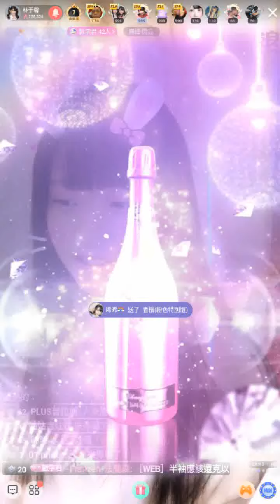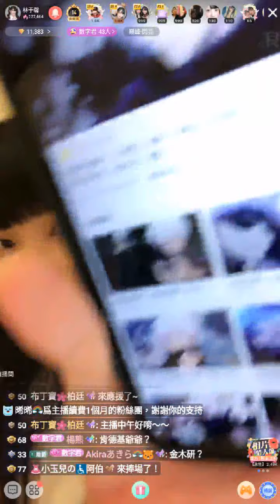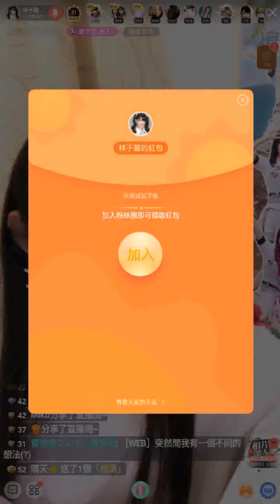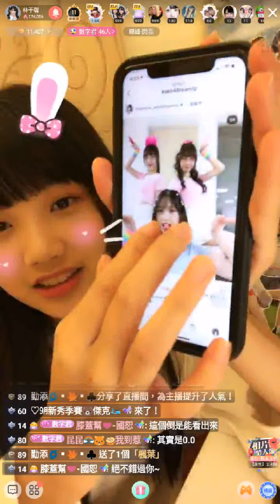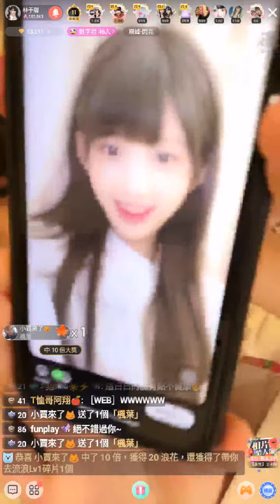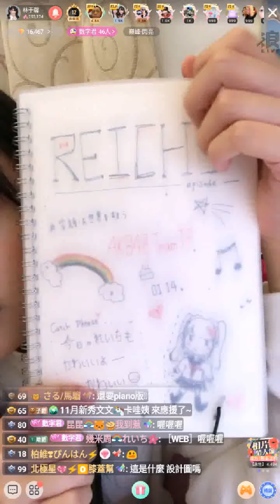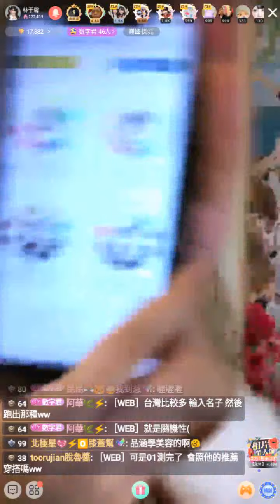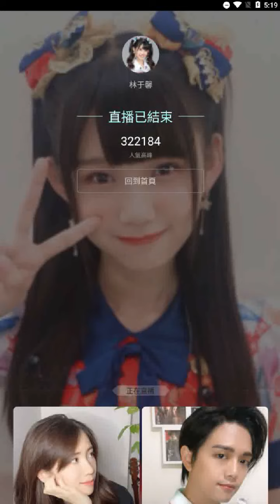210913 AKB48 Team TP 林于馨 (含留言)